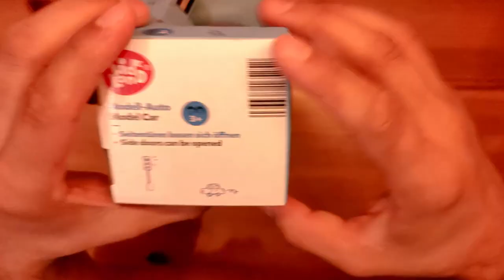BMW M850i Coupe Toy Car | Spielzeug | Unboxing Toy Store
In this video, I am unboxing  BMW M850i Coupe which you can buy from the Internet just writing BMW M850i Coupe Toy Car.
I will show you what comes with it and how to fix it.
Our channel is about unboxing new Childhood Toys. We cover lots of cool stuff such as old toys, new digital toys, and some learning Toys.